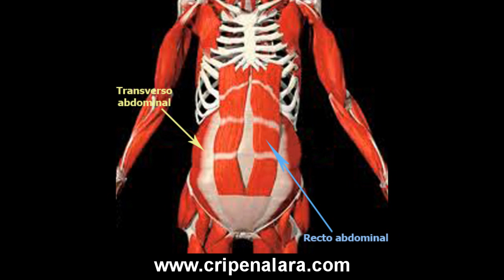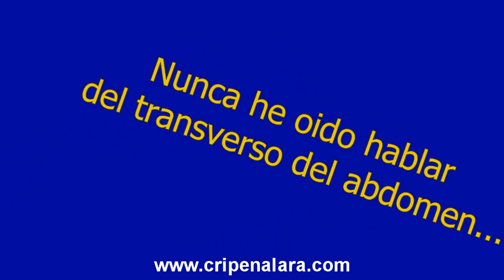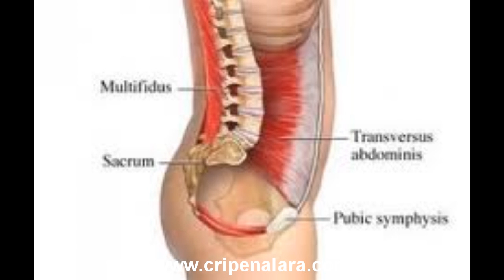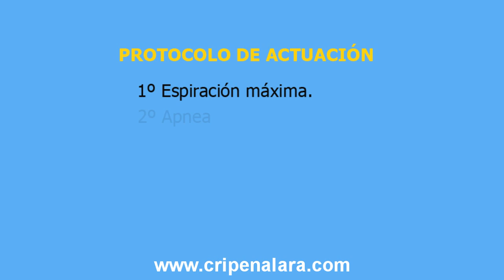CRI Peñalara - Abdominales hipopresivos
Los clásicos ejercicios de abdominales son hiperpresivos, es decir aumentan la presión intraabdominal, por lo que pueden resultar lesivos en determinadas situaciones.

En los ejercicios abdominales hipopresivos vamos a trabajar con el músculo transverso del abdomen, la auténtica faja del cuerpo, que nos rodea completamente circundando el abdomen. Los beneficios de trabajar este músculo son innumerables, y además se realizan disminuyendo la presión intraabdominal por lo que eliminas los problemas que genera trabajar con los oblícuos o con los rectos abdominales.

Más de diez razones (beneficios) y/o más para hacer abdominales hipopresivos:
1. Reduce la cintura
2. Disminuye el dolor de espalda
3. Mejora la función sexual
4. Incrementa el rendimiento deportivo
5. Soluciona, mejora y previene la incontinencia urinaria
6. Previene todo tipo de hernias
7. Excelente método pre y post parto
8. Mejora la función respiratoria
9. Mejora y corrige la postura y el equilibrio
10. Soluciona y previene las caídas de órganos internos
11. Previene lesiones articulares y musculares
12. Fortalece y tonifica el suelo pélvico
13. Mejora la gestión de las emociones

Es imprescindible que los ejercicios sean realizados bajo la supervisión de un Fisioterapeuta experto en la materia para obtener óptimos resultados hasta la perfecta asimilación de la técnica. De ésta manera se pueden obtener resultados visibles desde el primer mes